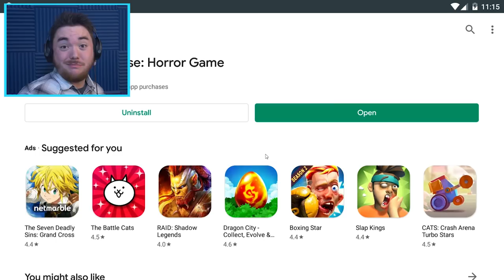What If Rod WAS A HORSE?!?! | Ice Scream 3 + HeadHorse Mobile Horror Game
HE’S….LIKE….ROD……BUT….ALSO….A….HORSE!?!?

What if Rod WAS A HORSE?!?! | HeadHorse Mobile Horror Gameplay

What’s up MA DUDES! How is it going today? Today we are going to playing a new games called HeadHorse! This game is kind of like Ice Scream 3 in the sense that a man traps us and puts us into his house so that we must escape! It is kind of like Ice Scream 3 in the sense that all of our friends get captured and we must save them, but this time we are all alone and we have to do it all by ourselves! We have been playing Ice Scream 3 so much this past week and it is so fun to see all of the Ice Scream 3 animations, the Ice Scream 3 cutscenes, and find the Ice Scream 3 secrets, but now we are trying something new! This game is a mobile game that everyone wants me to play because it is so creepy and weird! Well, we are going to mess around and try to break the game with glitches we find so that I can make funny moments and make you laugh! Join me on this awesome adventure to try to make this mobile horror game not scary! Let’s see what it would be like if Rod Was a Horse!?!? Enjoy.

Ice Scream 3: Horror Neighborhood

★ Enjoy a horror game without crazy scenarios, suitable for all audiences!